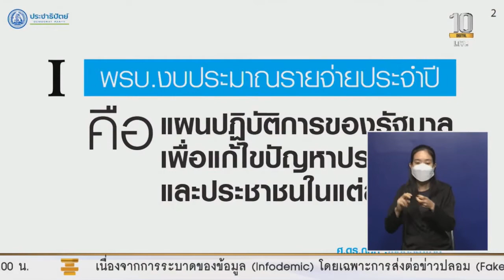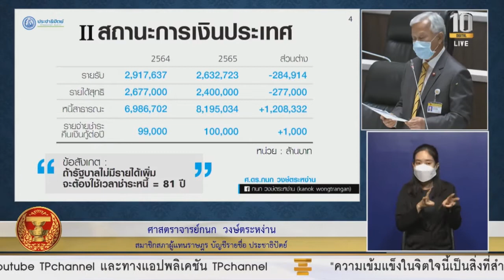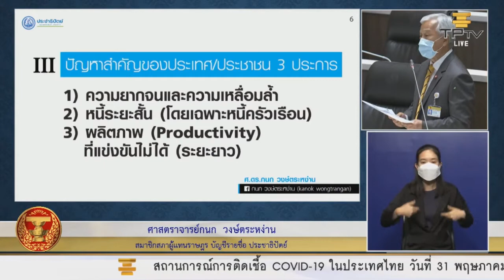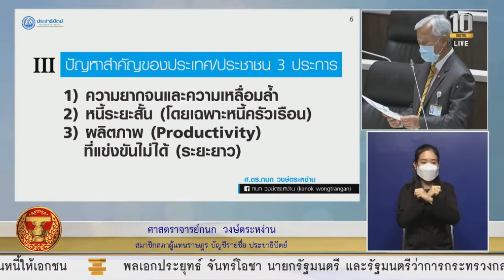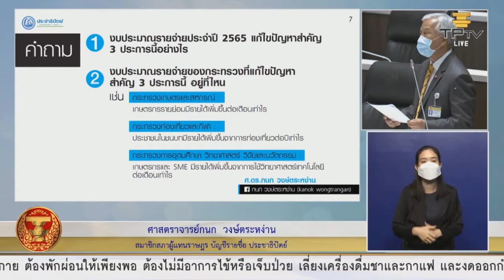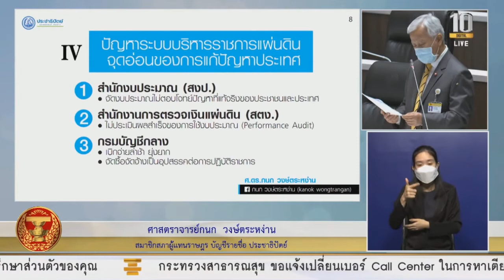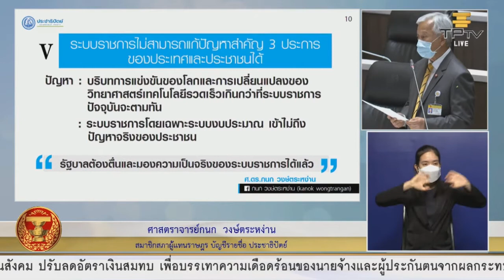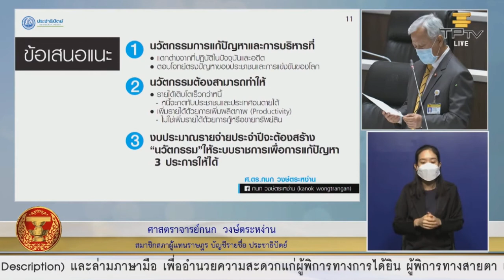“ดร.กนก” อภิปราย เสนอราชการสร้างนวัตกรรมแก้ปัญหา ความยากจน-เหลื่อมล้ำ - หนี้ระยะสั้น - ผลิตภาพ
31 พ.ค.2565 ดร.กนก วงษ์ตระหง่าน สมาชิกสภาผู้แทนราษฎร แบบบัญชีรายชื่อ พรรคประชาธิปัตย์ ได้อภิปรายในการพิจารณาร่างพระราชบัญญัติงบประมาณรายจ่ายประจำปีงบประมาณ พ.ศ. 2565 ไว้ 5 ประเด็น กล่าวคือ

การจัดงบประมาณรายจ่ายประจำปี 2565 ว่าจะสามารถแก้ไขปัญหาประเทศและประชาชนได้แค่ไหน ซึ่งการจัดงบประมาณรายจ่ายประจำปีนั้นควรมีเป้าหมายเพื่อการแก้ปัญหาของประเทศและประชาชน คือ
- มีรายได้มากขึ้น
- ผลิตภาพ (Productivity) ที่เพิ่มขึ้นและแข่งขันได้

สำหรับประเด็นที่ 2 ดร.กนก ได้อภิปรายถึงสถานะการเงินประเทศว่า  รายได้สุทธิของประเทศในปี 2565 ลดลงจากปี 2564 หนี้สาธารณะของปี 2565 เพิ่มขึ้นจากปี 2564 รายจ่ายชำระคืนเงินกู้ต่อปี 2565 เพิ่มขึ้นจากปี 2564 นอกจากนี้ยังมีหนี้ครัวเรือนของประชาชน ซึ่งหากได้รวมหนี้ของรัฐบาลและของประชาชนเข้าด้วยกัน จะทำให้มีมากกว่า 21 ล้านล้านบาท และสูงกว่า จีดีพีของประเทศ ทำให้ “หนี้ท่วมรายได้” กล่าวคือ รัฐบาลมีหนี้สูงกว่ารายได้ถึง 3.3 เท่า ถ้ารัฐบาลไม่มีรายได้เพิ่มจะต้องใช้เวลาชำระหนี้นี้ถึง 81 ปี

ดังนั้นจึงมีคำถามสำคัญที่ต้องมีคำตอบ คือ
1. ประเทศไทย คนไทย รัฐบาลไทย จะมีรายได้เพิ่มขึ้นจากอะไร และด้วยวิธีการอะไร
2. งบประมาณรายจ่ายประจำปีจะช่วยให้เกิดรายได้เพิ่มขึ้นของประเทศ และของประชาชนได้อย่างไร
- งบประมาณรายจ่ายปี 2565 ทำให้ประชาชนมีรายได้เพิ่มขึ้นหรือไม่ เท่าไหร่ อย่างไร

ดร.กนก กล่าวว่า ในสถานการณ์ปัจจุบันและอีก 10 ปีจากนี้ไป ทั้งในมิติการเมือง เศรษฐกิจ สังคม จะพบว่า ปัญหาสำคัญของประเทศ และประชาชน มี 3 ประการ
1. ความยากจนและความเหลื่อมล้ำ ขณะนี้ถึงจุดวิกฤติแล้ว สถานการณ์โควิด-19 ทำให้รุนแรงและเร็วยิ่งขึ้น
2. หนี้ระยะสั้น (โดยเฉพาะหนี้ครัวเรือน) หากไม่รีบแก้ไขอย่างมืออาชีพ จะทำให้คนไทยมีสภาพชีวิตที่ยากลำบากอย่างน้อยไปอีก 10-15 ปีจากนี้ไป กล่าวคือจะมีสภาพชีวิต “หนี้ท่วมรายได้”
3. ผลิตภาพ (Productivity) ที่แข่งขันไม่ได้ในระยะยาว ในรอบ 10 ปีที่ผ่านมาประเทศไทยแทบไม่ได้พัฒนาผลิตภาพ
- ภาคการเกษตร ยังคงทำการเกษตรด้วยวิธีการเดิม เมล็ดพันธุ์ชุดเดิม บนผืนแผ่นดินเดิม ที่ไม่ได้ปรับปรุงคุณภาพดินมายาวนาน
- ภาคอุตสาหกรรม ยังคงใช้เครื่องจักรชุดเดิมที่ลงทุนเมื่อ 20 ปีที่แล้ว
- ทักษะฝีมือแรงงาน คุณภาพการศึกษาไม่ได้ช่วยทำให้เกิดการคิด วิเคราะห์ และการแก้ปัญหาของแรงงานทุกระดับชั้นให้ดีขึ้น แรงงานฝีมือไม่ได้รับการยกระดับในด้านเทคโนโลยี
- ทุน การเข้าถึงแหล่งทุนของเกษตรกร วิสาหกิจชุมชน และ SME ยังต่ำมาก มีเพียงทุนใหญ่เท่านั้นที่เติบโต และระดมทุนได้ พร้อมกับสร้างความเหลื่อมล้ำให้เป็นต้นทุนของสังคม

ดังนั้นจึงตามมาด้วยคำถามเกี่ยวกับการจัดทำงบประมาณ ดังต่อไปนี้
1. งบประมาณรายจ่ายประจำปี 2565 แก้ไขปัญหาสำคัญ 3 ประการนี้ได้อย่างไร
2. งบประมาณรายจ่ายของกระทรวงที่แก้ไขปัญหาสำคัญ 3 ประการนี้ อยู่ที่ไหน เช่น
กระทรวงเกษตรและสหกรณ์ เกษตรกรรายย่อยมีรายได้เพิ่มขึ้นต่อเดือนเท่าไหร่
กระทรวงท่องเที่ยวและกีฬา ประชาชนในชนบทมีรายได้เพิ่มขึ้นจากการท่องเที่ยวต่อปีเท่าไหร่
กระทรวงการอุดมศึกษา วิทยาศาสตร์ วิจัยและนวัตกรรม เกษตรกรและ SME มีรายได้เพิ่มขึ้นจากการใช้วิทยาศาสตร์เทคโนโลยีต่อเดือนเท่าไหร่

จากคำถามถึงการจัดทำงบประมาณ ดร.กนก จึงได้ฝากคำเตือน 4 ข้อ คือ
1. เมื่อรายได้ไม่เพิ่มขึ้น ในขณะที่หนี้เพิ่มขึ้น วิกฤติเศรษฐกิจจะตามมา
2. เมื่อผลิตภาพไม่โต ประเทศจะแข่งขันไม่ได้ ในที่สุดประเทศจะล้าหลังและถอยหลัง
3. งบประมาณของแต่ละกระทรวงต้องแก้ปัญหาของประชาชนได้จริง ด้วยความรู้อย่างแม่นยำ เพราะงบประมาณของเรามีจำกัด
4. การจะสร้างรายได้เพิ่มขึ้นในสถานการณ์ โควิด – 19 ประชาชนจะต้องได้รับวัคซีนโดยเร็วทั้งประเทศ เพื่อให้เกิดภูมิคุ้มกันหมู่ และประชาชนจะได้กลับไปทำมาหากิน เพื่อให้เศรษฐกิจจะได้เดินหน้าต่อไป

นอกจากนี้ ดร.กนก กล่าวอีกว่า ปัญหาระบบบริหารราชการแผ่นดิน เป็นจุดอ่อนของการแก้ไขปัญหาประเทศ
1. สำนักงบประมาณ (สงป.) จัดงบประมาณไม่ตอบโจทย์ปัญหาที่แท้จริงของประชาชนและประเทศ
2. สำนักงานการตรวจเงินแผ่นดิน (สตง.) ไม่ประเมินผลสำเร็จของการใช้งบประมาณ
3. กรมบัญชีกลาง
- เบิกจ่ายล่าช้า ยุ่งยาก
- จัดซื้อจัดจ้างเป็นอุปสรรคต่อการปฏิบัติราชการ

ดังนั้น ดร.กนก จึงได้สรุปข้อเสนอแนะต่อรัฐบาลและสำนักงบประมาณ 2 ประการ ว่า
1. สงป. สตง. กรมบัญชีกลาง ต้องร่วมกันวิเคราะห์ปัญหา "ประสิทธิภาพและประสิทธิผล" ของการใช้งบประมาณจากความเป็นจริงที่เกิดขึ้นในระดับปฏิบัติการในพื้นที่จริง
2. "สงป. สตง. กรมบัญชีกลาง ต้องเป็น 3 กลไกในระบบเดียวกัน ทำงานอย่างสอดประสานกัน"

ดร.กนก สรุปว่า กลไกทั้ง 3 หน่วยราชการนี้ทำงานไม่สัมพันธ์กัน ต่างคนต่างมีระบบ และวาระความสำคัญของงานที่ต่างกัน รวมถึงการบังคับบัญชาที่ต่างกัน  ถือว่าเป็นรากเหง้าความสำคัญของความไม่สำเร็จของการใช้งบประมาณที่จะแก้ปัญหาของประชาชน และประเทศชาติ ประเทศจะออกจากวิกฤติโควิด-19 และพลิกฟื้นเศรษฐกิจได้ ต้องรีบแก้ไขกลไกทั้ง 3 นี้โดยเร็ว

ระบบราชการไม่สามารถแก้ปัญหาสำคัญ 3 ประการของประเทศได้ เนื่องจาก
- บริบทการแข่งขันของโลกและการเปลี่ยนแปลงของวิทยาศาสตร์เทคโนโลยีรวดเร็วเกินกว่าที่ระบบราชการปัจจุบันจะตามทัน
- ระบบราชการโดยเฉพาะระบบงบประมาณ เข้าไม่ถึงปัญหาจริงของประชาชน

ข้อเสนอแนะในการปฏิรูประบบราชการว่า
1. นวัตกรรมการแก้ปัญหาและการบริหารที่
- แตกต่างจากที่ปฏิบัติในปัจจุบันและอดีต
- ต้องตอบโจทย์ตรงปัญหาของประชาชนและการแข่งขันของโลกให้ได้

2. นวัตกรรมต้องสามารถทำให้
- รายได้เติบโตเร็วกว่าหนี้ มิฉะนั้นหนี้จะกดทับประชาชนและประเทศจนตายได้
- เพิ่มรายได้ด้วยการเพิ่มผลิตภาพ (Productivity) ไม่ใช่เพิ่มรายได้ด้วยการกู้หรือขายทรัพย์สิน

3. งบประมาณรายจ่ายประจำปีจะต้องสร้าง "นวัตกรรม" ให้ระบบราชการเพื่อแก้ 3 ปัญหาให้ได้ และสถานการณ์โควิด-19 เร่งให้ปัญหาดังกล่าวส่งผลกระทบที่รุนแรงและรวดเร็ว งบประมาณจึงต้องตอบโจทย์ปัญหานี้โดยเร็ว